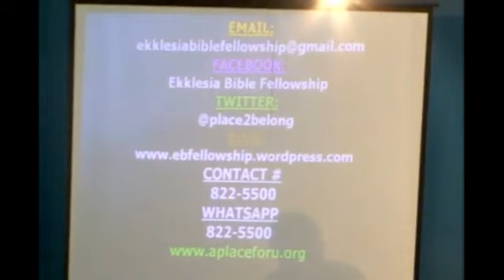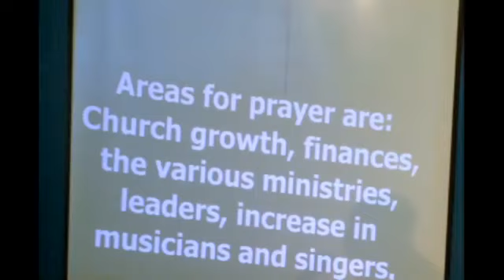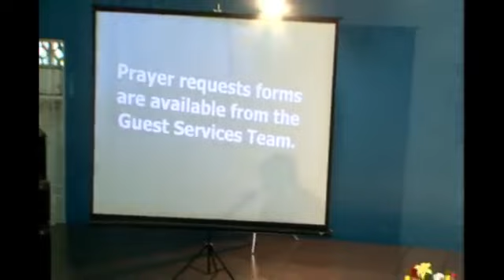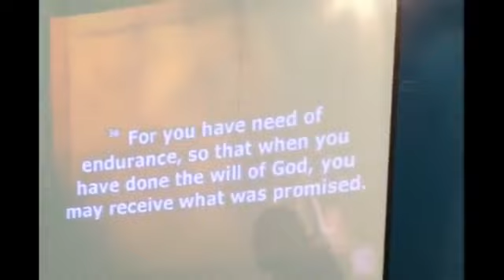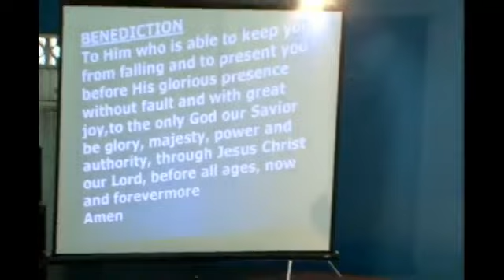EBF Service Jan 24 2016